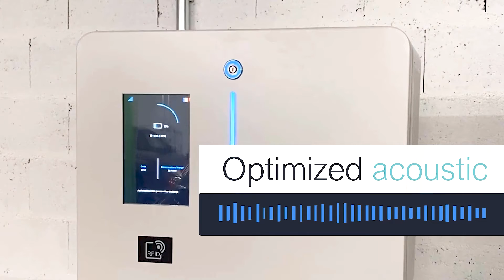Range XT 66 optimized acoustics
DC electric vehicle fast chargers can be quite noisy by default. Green Motion's RANGE XT44|66 has been developed with optimal acoustics. They are so discreet, thin and with a small footprint that they are perfectly suited for any indoor parking space. And did you know that they have record-high power density - delivering more power per square meter than any other DC charger?